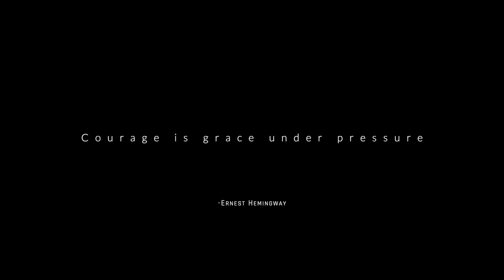Air Strike | Indian Air Force | Balakot Recreated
HEADPHONES FULL VOLUME. One of the most talked about air strike in the world. One of the most unexpected air strike in the world. The Indian Air Force Air Warriors displayed courage with grace to avenge the Pulwama terror attack in Jammu and Kashmir.

I was requested for this video by few of my subscribers after I posted some DCS simulation footage on my instagram @aviationwall. This one is for all those fellow Indians who are proud of our men in blue and are big fan of the bird called "Mirage 2000"

This one will be my last DCS based video. I love filming myself and would keep doing that for all the aviation enthusiasts & subscribers.

-Video Recreated using DCS-

-Directed by-
ABHSIHEK SINGH

INPLUSMUSIC by Audiojungle